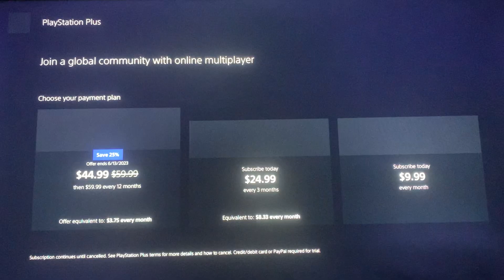Diablo 4 opening on PlayStation 5